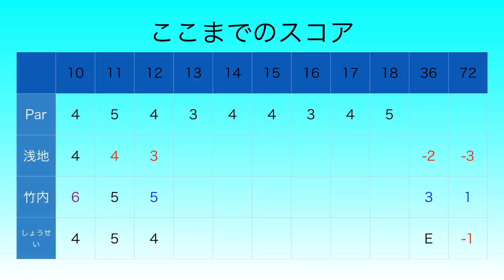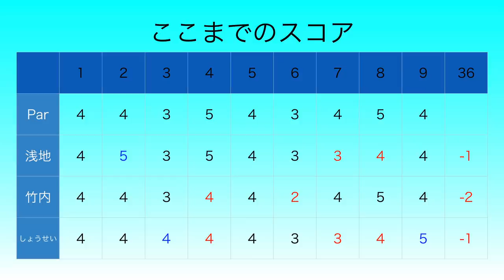ツアー優勝者の本気を見せつけられた。[浅地洋佑プロ][4連続バーディー][YouTube史上最高レベルのプレー。][賞金10万円]Sho-Time Cup by 金園町接骨院 Part5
協賛: 金園町接骨院

撮影協力: アコーディア・ゴルフ習志野カントリークラブ ZOZO CHAMPIONSHIP開催コース

twitterはこちらから！